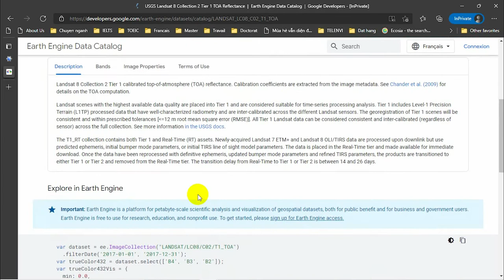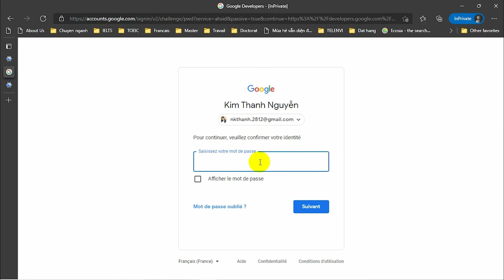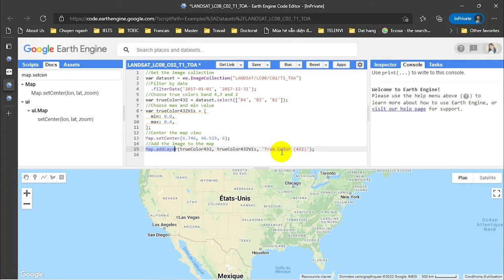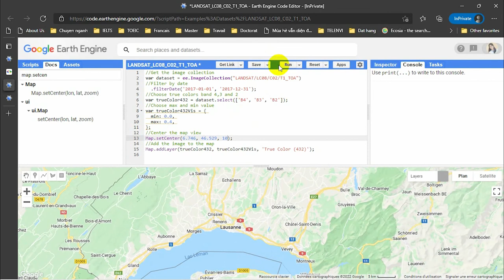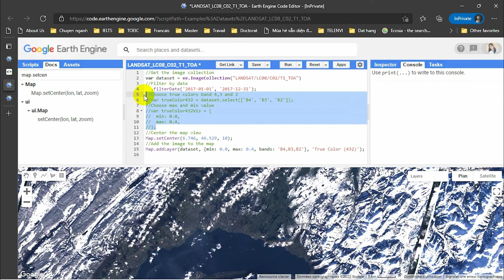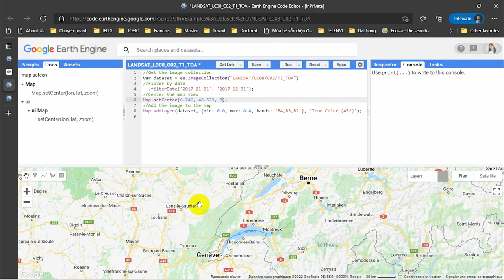[GEE Basic #1] How to Import an Image Collection into Google Earth Engine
How to Import an Image Collection into Google Earth Engine
(You can turn on subtitles for more details)

Timestamps:
0:00 Intro
0:14 Import an Image Collection
5:10 Shorten the script